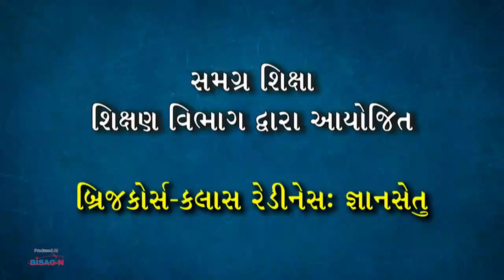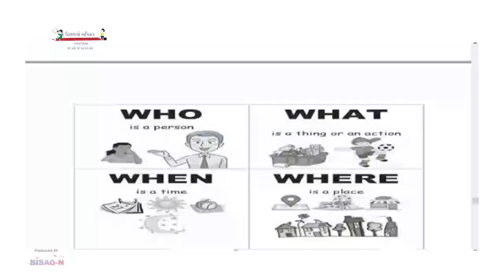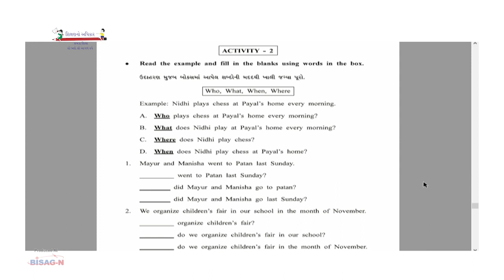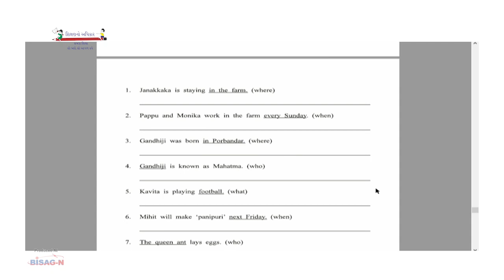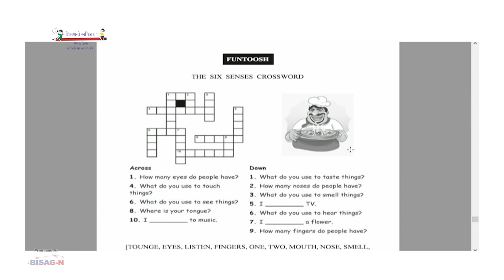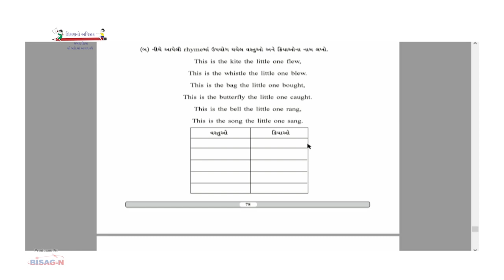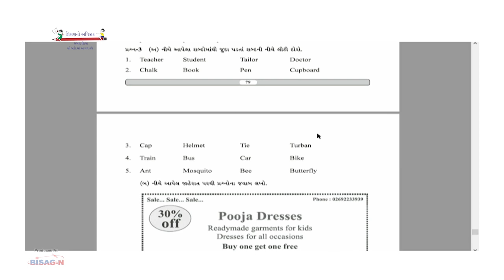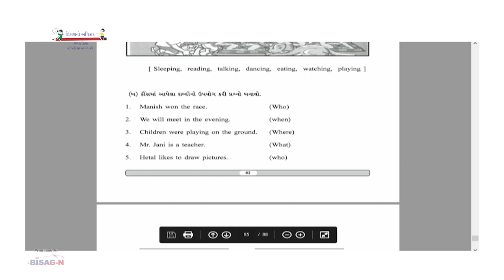STD-8 | English | Unit-10,11 | Thakkar Anilkumar K. | 10-07-2021